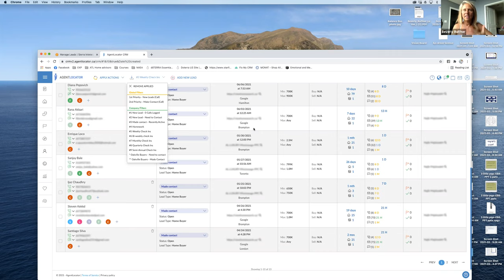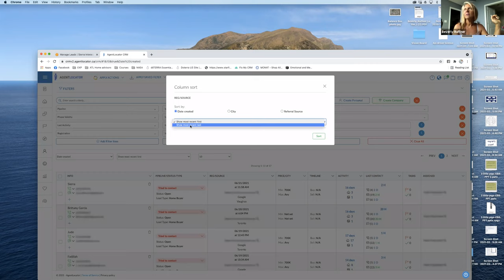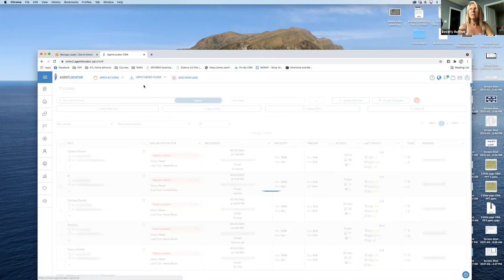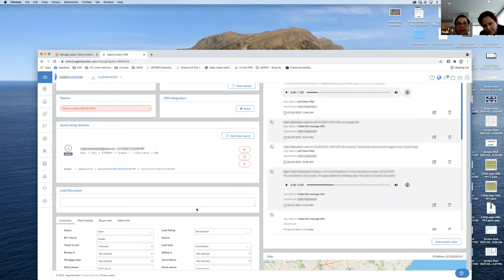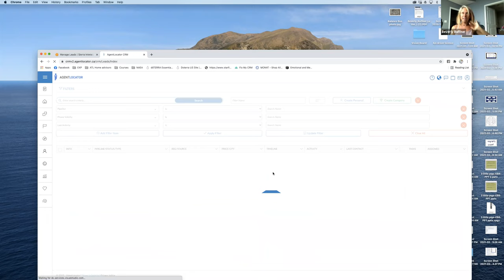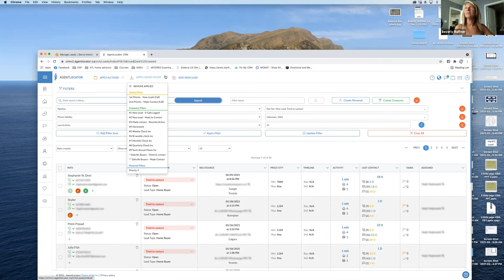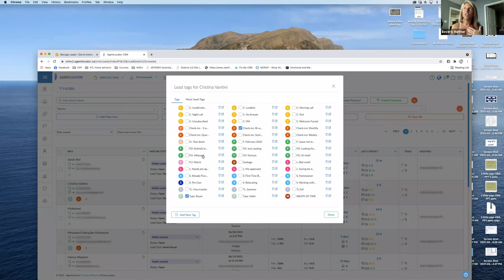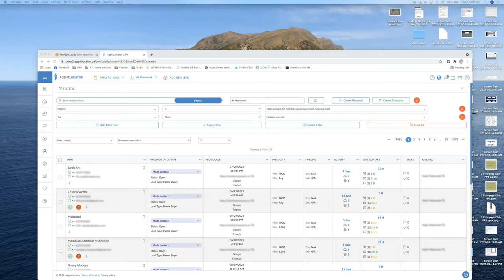July 7, 2021 - AgentLocator Live Dials and Expert Talk